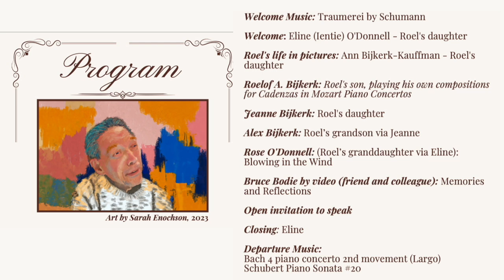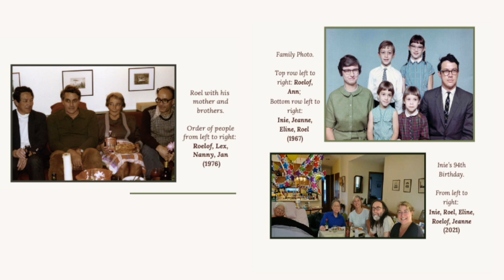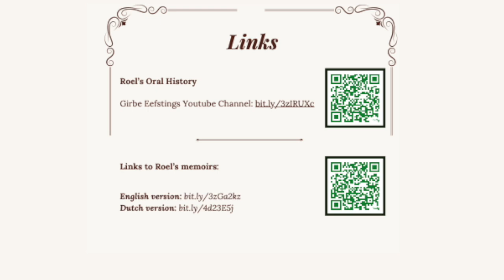Closing Eline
The ending of the ROELOF JAN BIJKERK memorial service